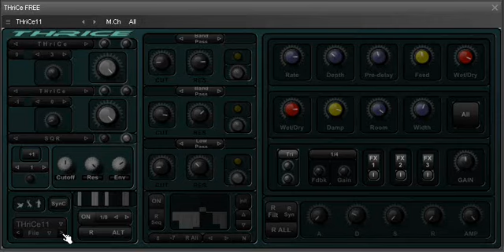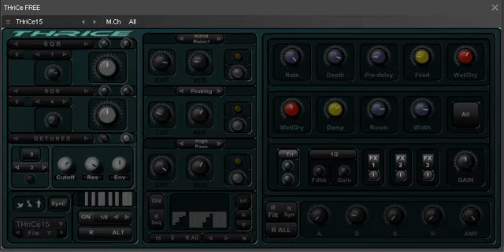THriCe FREE 1.5 - DEMO - presets Demo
THriCe FREE 1.5 - DEMO - presets Demo by Tekky Synths